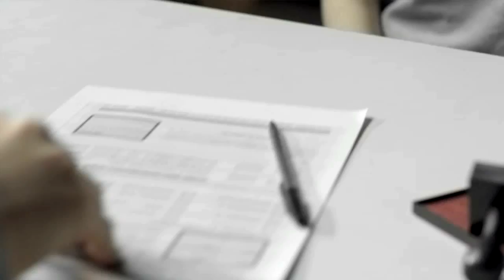Rita Batata - atriz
Clipe com alguns trabalhos: 3%, Os Normais 2, Ressaca.